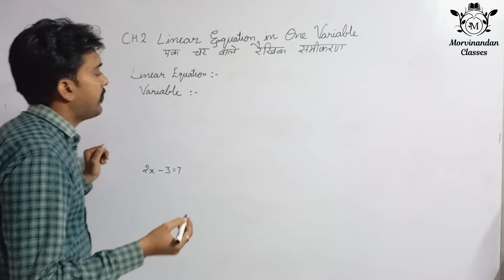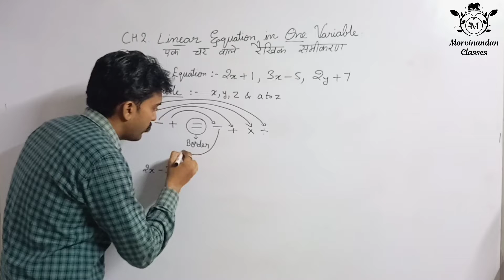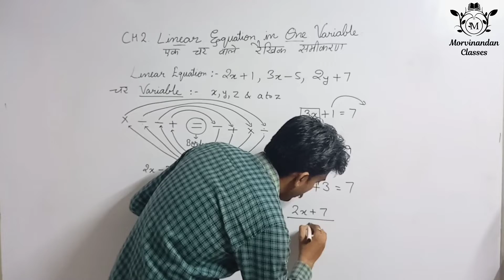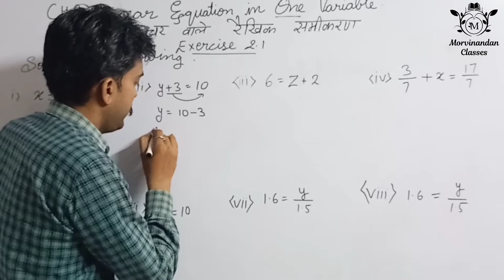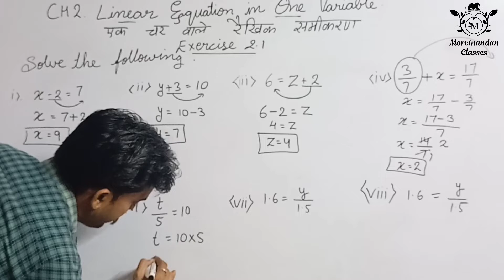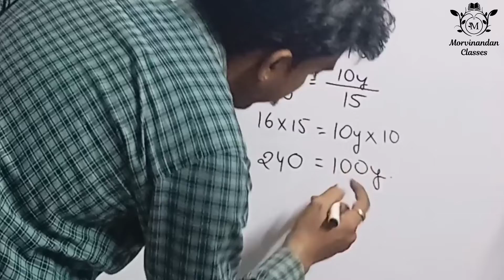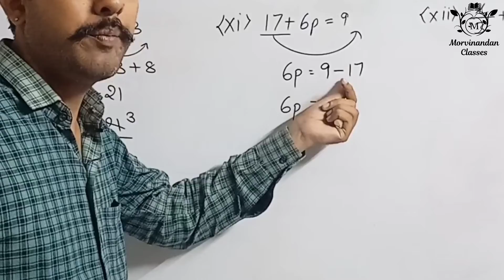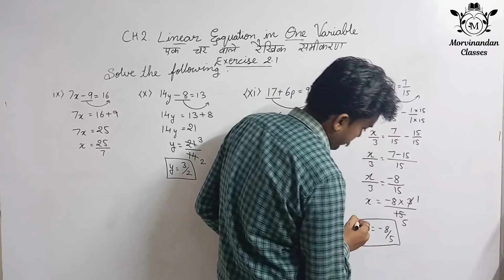CBSE CLASS 8 | CH 2 LINEAR EQUATION IN ONE VARIABLE|EXERCISE 2.1|BY PRAKASH SIR| MORVINANDAN CLASSES